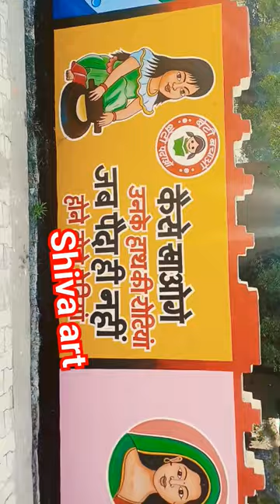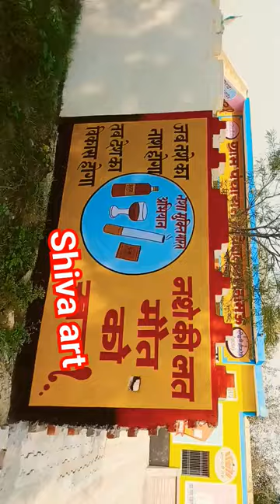panchayat gar painting 🖼 ✨️ 🖌